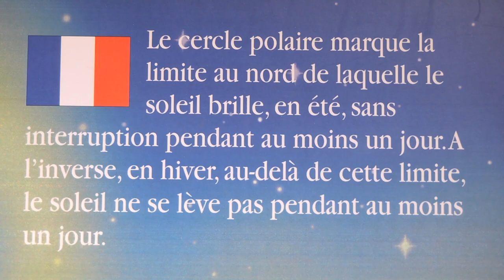5. Finlande Pére Noël et mine d'or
Cette vidéo traite de Finlande Pére Noël et mine d'or